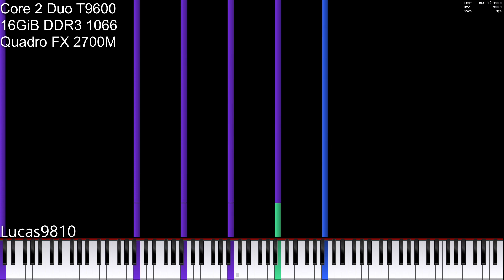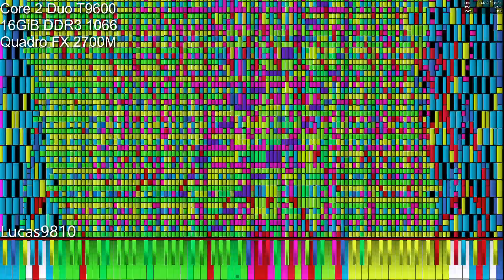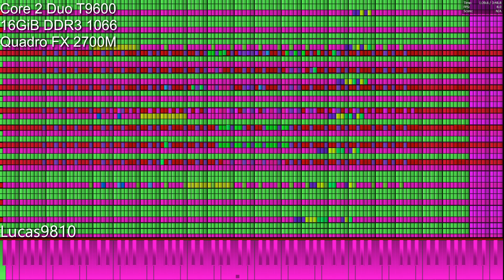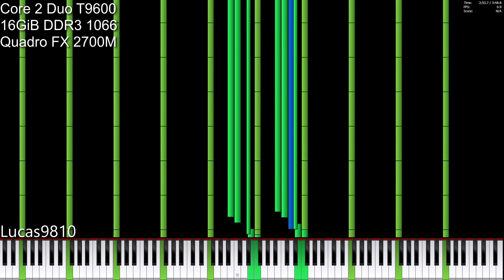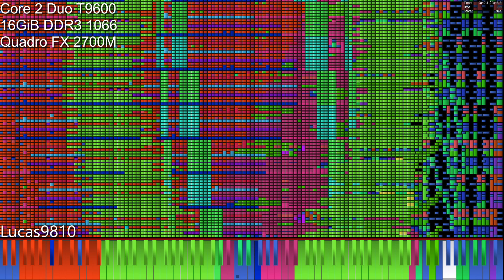[Black MIDI] Core 2 Duo T9600 vs Two Faced Lovers 19.4 Million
Crash Times: 1:19.7, 2:00.0, 3:26.1, 4:06.9

MIDI Info:
Creators: TheSuperMarioBros2 and TheGamingNinja759
Notes: 19,401,959
Time: 3:48.8
Size: 148 MB
Max NPS: 1,206,314
Max Polyphony: 47,247

Recording/Editing info:
MIDI Player: Piano From Above 1.1.0 x64 (Stock)
Audio: OmniMIDI
Soundfont: Arachno Soundfont (Piano Only)
Recording: AVerMedia Live Gamer HD 2 (GC570)

PC Specs: Dell Precision M6400
CPU: Intel Core 2 Duo T9600 @2.8GHz
GPU: Nvidia Quadro FX 2700M 512MB
Ram: 16GiB DDR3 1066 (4x4GiB)

OC Settings: Stock settings were used in this video